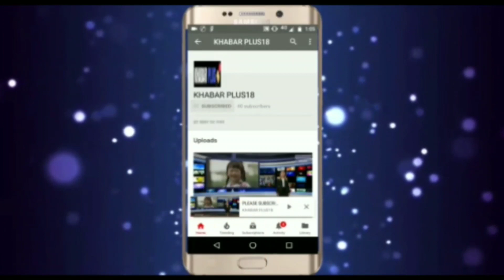बाढ़ क्षेत्रों के हवाई दौरे के बाद क्या बोले अशोक गहलोत Ashok Gehlot say aerial tour flood areas